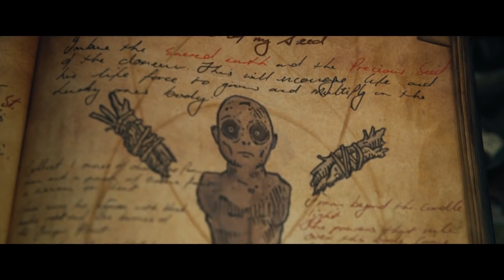Spell (2020) - Official Trailer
A father survives a plane crash in rural Appalachia, but becomes suspicious of the elderly couple who take him in to nurse him back to health with the ancient remedies.

Starring: Omari Hardwick, Loretta Devine & Andre Jacobs
Director: Mark Tonderai

On VOD October 30th 2020